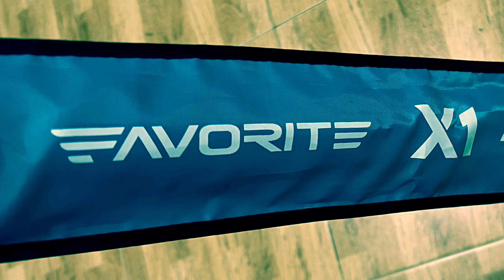Perfect rod for boat casting - Favorite X1 Saltwater Series | Kingfish Hunting Kinilaw at Kulitan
December 31, 2023 bago mag New Year lumaot kami ng tropang EHEM! Para may pang handa sa New Year’s eve at para ma-subukan narin ang bago nating rod na galing sa Mandagat Hookers - ang Favorite X1

Rod details:

Model: Favorite X1 SX10 - 702ML
Length: 2.13 meters
Action: Extra Fast
Lure cap.: 10-35 grams
Slow Jig cap.: 25-80 grams
Line cap.: 1-2 PE

Perfect rod ito for offshore fishing dahil tamang tama ang haba nito na 7 feet, hindi ka maiilang ihagis kasi maiksi pero malayo ang hagis ng lure. Matigas din ang dulo nito kaya mailalaro mo ng maayos ang lure mo. Napakaganda din ng construction ng rod na to talagang napakatibay, kitang kita sa mga strike at laban nya dito. Tara panoorin natin!

*Tropang EHEM - uubuhan ka kapag hindi ka makahuli, yan ang kulitan, asaran at kantyawan ng  mga tropa😁